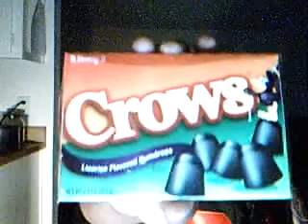KINGZ OF DA BAY!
TRASH TALKING THE HATER NATION...THOUGHTS ON THE GAME